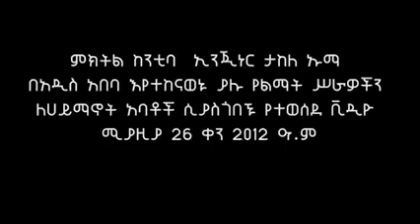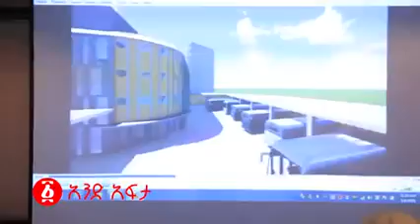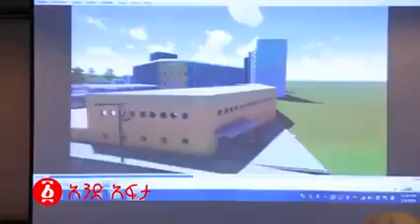Meskel Square አብዮት አደባባይ Speech by Takele Uma❤❤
መስቀል አደባባይ አዲስ አበባ